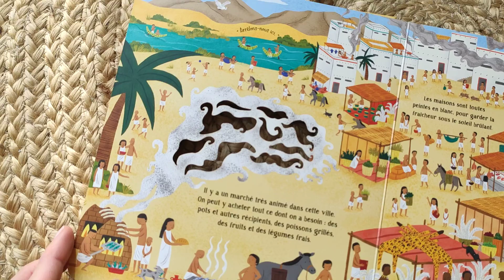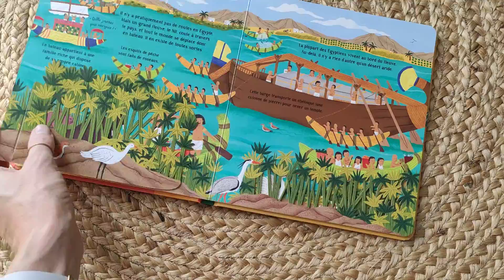Livre jeunesse - Explore l'Egypte ancienne - Editions Usborne - Blog danslachambredemesenfants.fr